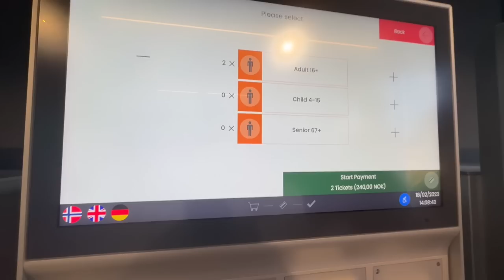Visit Oslo and Bergen, get to know these paradises!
It's my first time in Norway, I couldn't believe it, but it's like a dream in which you wake up and say ok yes, it's reality! In this experience I show you the capital of Norway and one of the most fun and popular places like Bergen! I visited it in the coldest season but without a doubt, it still gives you one of the best experiences you can have in your life, with its snow, its fjords, its incredible landscapes! In these videos I show you everything I saw and loved, Norway in nature has become one of my favourite countries!

Es mi primera vez en Noruega, no me lo podía creer, pero es como un sueño en el que te despiertas y dices ok sí, ¡es la realidad! ¡En esta experiencia te muestro la capital de Noruega y uno de los lugares más divertidos y populares como es Bergen! ¡La visité en la época más fría pero sin duda, te sigue regalando una de las mejores experiencias que puedes tener en tu vida, con su nieve, sus fiordos, sus paisajes increíbles! En estos videos te muestro todo lo que vi y me encantó, ¡Noruega al natural se ha convertido en uno de mis países favoritos!